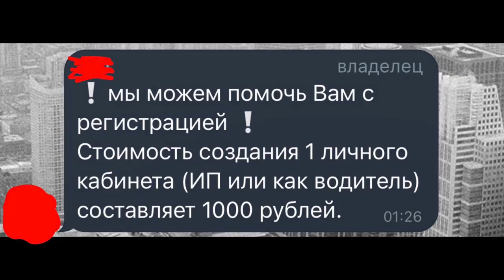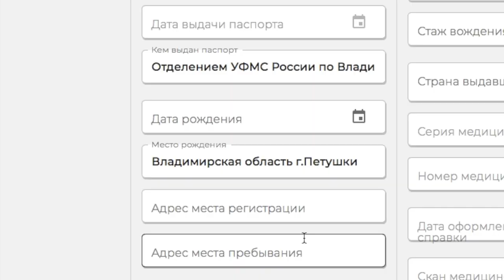КИСАРТ | Регистрация и проблемы в процессе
- Официальный сайт КИС "АРТ" АНАЛИТИКА
РАБОТЫ ТАКСИ. Регистрация аккаунта водителя и перевозчик ИП. Получение ID номера для водителя такси.

Ребзи, я много общаюсь с разными водителями такси и в большей степени, конечно, мы обсуждаем по тренду всякие сложные моменты работы в нашем деле. Одним из таких недугов на горизонте трудолюбивых таксистов стала новая цифровая система контроля такси (КИС "АРТ"). Чего-то явно хорошего в данном нововведении я не вижу, посмотрим со временем на сколько это усложнит нашу деятельность. В целом ролик о регистрации в системе и решении банальных проблем, так же о том, как водителям пытаются продать данную услугу по регистрации в этом сервисе. Будьте аккуратны и лучше делайте всё своими руками и мозгами!